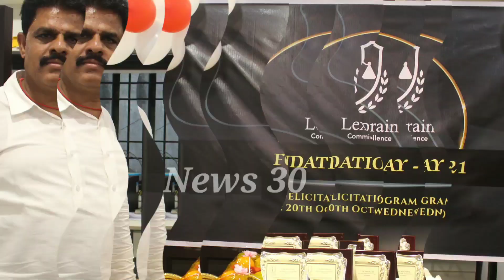Lex-Noorain(Advocates), Committed to Excellence,Foundation Day-2021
News30Karnataka lex-Noorain#Bangalore#News30Karnataka#